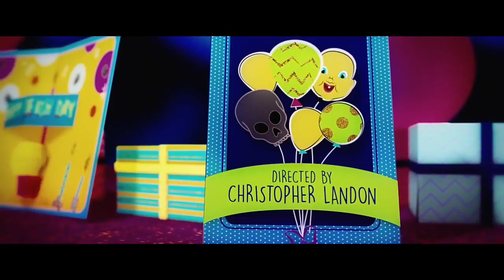Happy Death Day End Credits - [HD]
DIREITOS AUTORAIS:

• Unofficial video without intention to violate the copyright terms, so if you feel the violated rights do not send us a strike, send us a gmail that we will remove the video at the same time because we do not intend to violate the rights and yes to disclose the channel / REDFOX - End Credits / Movies, G-mail: ,